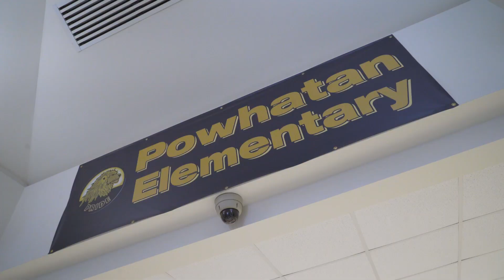SuperStar Teacher of the Month - Christine McLatchy, Powhatan Elementary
The Clayton Chamber of Commerce is very pleased to recognize Ms. Christine McLatchy as our SUPER STAR Teacher of the month for May. SUPER STAR teachers demonstrate excellence and leadership in their classroom, creativity and motivation of their students and show a high level of commitment to our community.

Ms. McLatchy is always on the move improving Powhatan Elementary, her grade level and her classroom.  She uses student data, individual interest, feedback, and learner profiles to adjust her lessons.  She strives to meet each student’s needs and motivate them to attain their goal. Ms. McLatchy serves on the school improvement team and has worked to establish proficiency scales for her grade level.   She has displayed her student’s work in School Connections, worked on the second grade wax museum and works with a meteorologist for weather lessons.  She volunteers at PTA functions and is an active member of the community. Ms. McLatchy encourages academic excellence and always makes learning relevant for her students.

Congratulations Ms. McLatchy and thank you for your service to our students and our community.